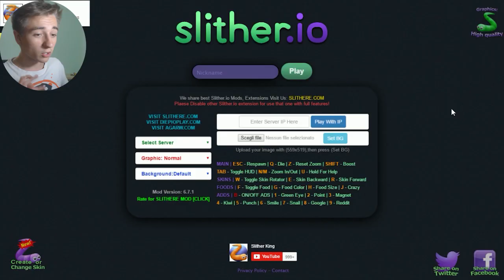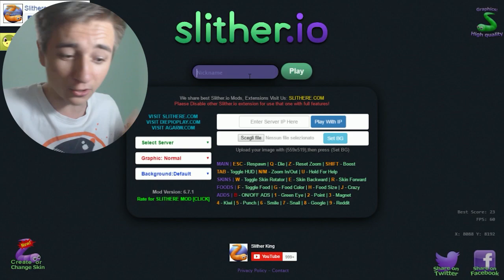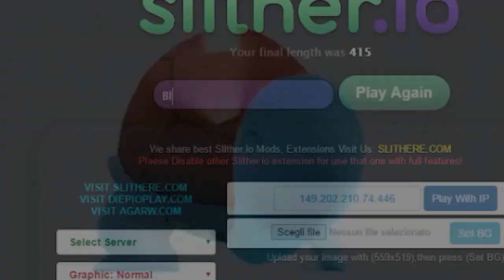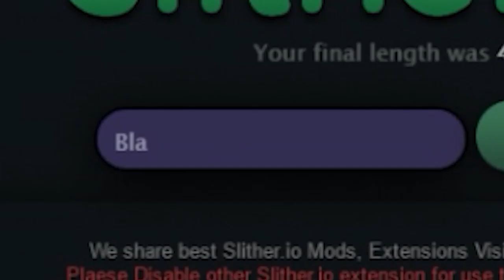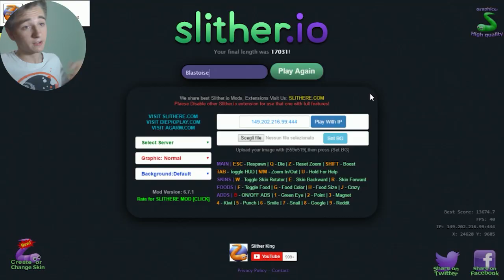SLITHER GO?! SQUIRTLE CONQUISTA IL SERVER!! | Slither.io #4 [Gameplay ITA]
👍Aiuta il canale a crescere! Condividi questo video su Facebook ツ